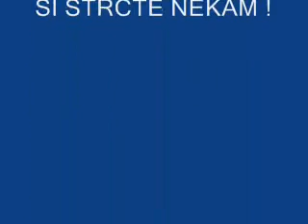US ALL - mix po dlouhe dobe